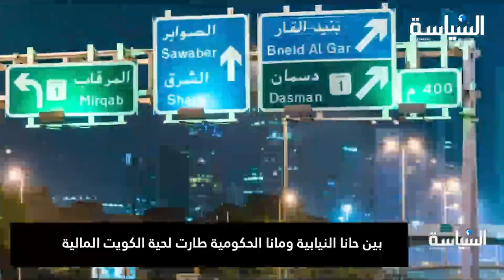أحمد الجارالله: بين حانا النيابية ومانا الحكومية طارت لحية الكويت المالية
Video from ABU MUHAMMED